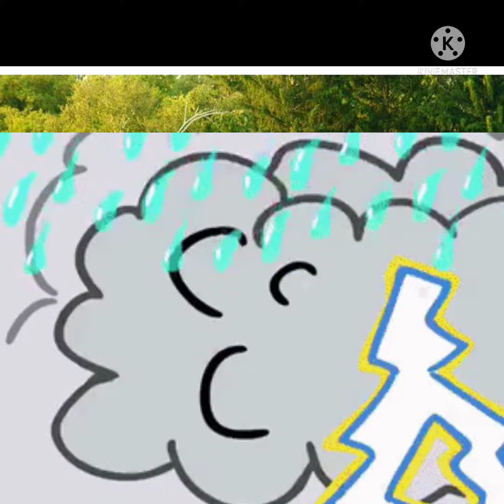Rhyme - Incy Wincy spider / Nursery Rhyme